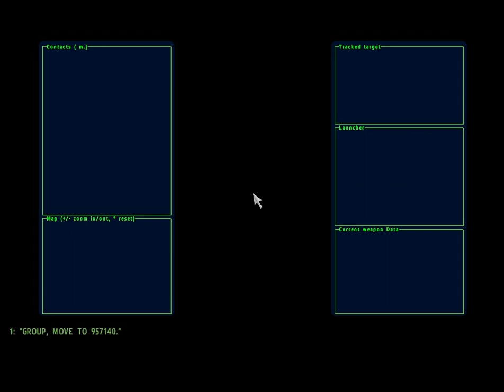Gnat's B52 with AGM86 MCC Mando Missile setup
MCC available for pilot if gunner is not a player or for gunner. Gunner can guide the plane from the MCC if pilot is AI and also mark targets and fire the nuclear missiles.

The fired AGM86 missiles are detectable and interceptable by MMA anti-missile systems.